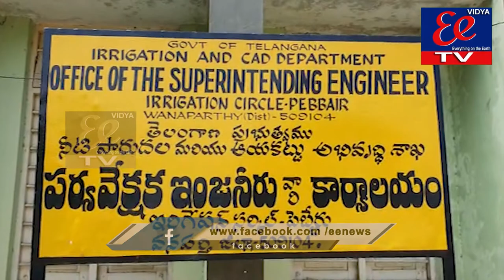EE NEWS BULLETIN||26-10-21